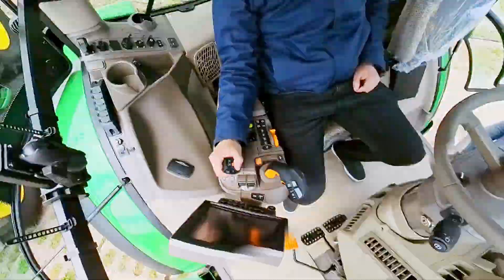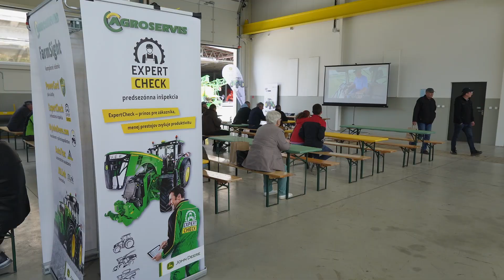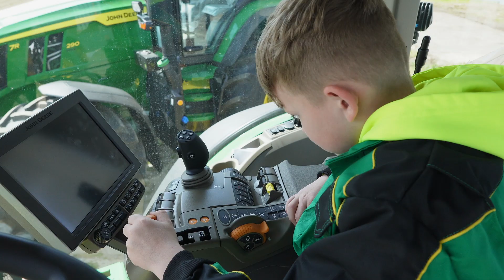AGROKOM – PLUS, spol s r o